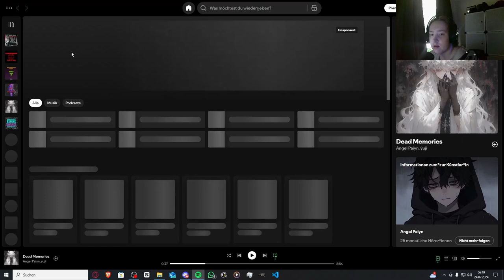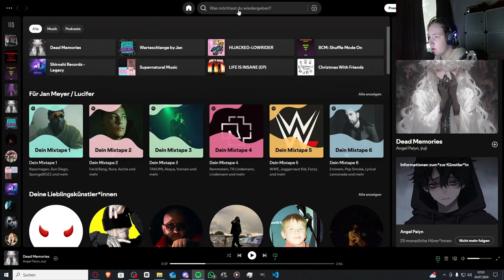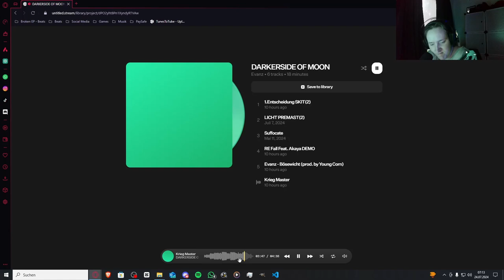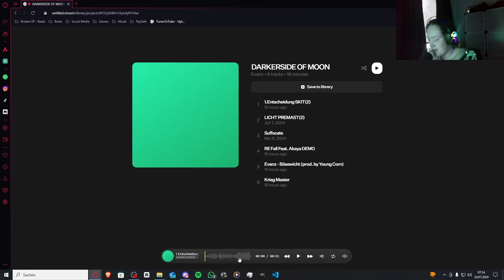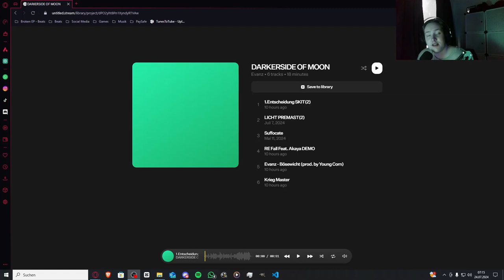6 NEUE SONGS von EVANZ!!! | EVANZ Reaktion | Jan Meyer